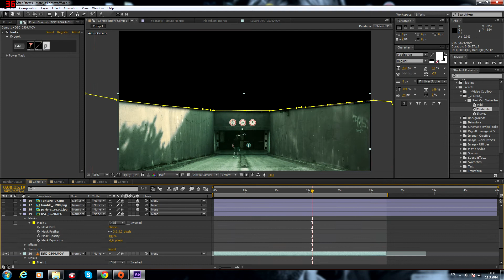Compositing aae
Pridavam jedno stare videjko.